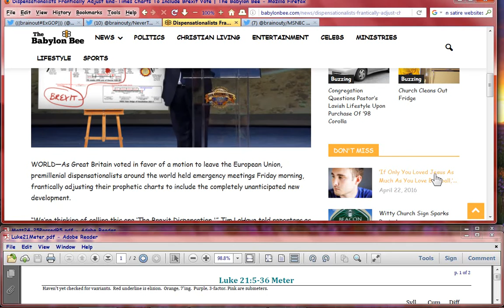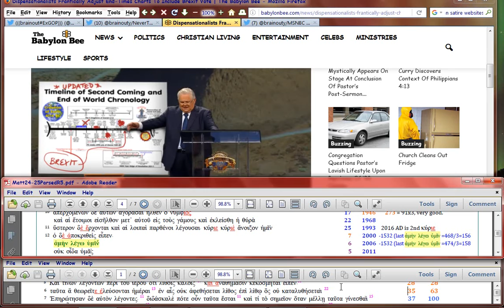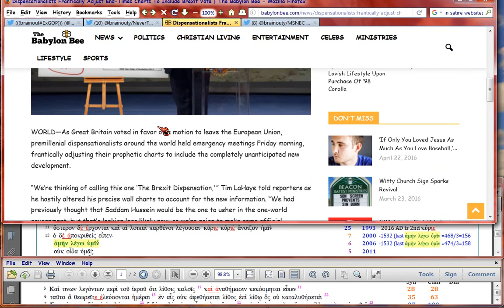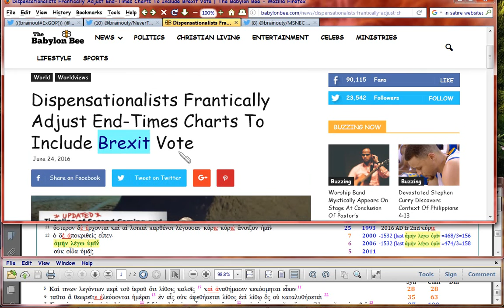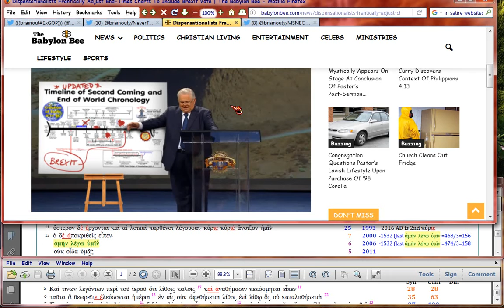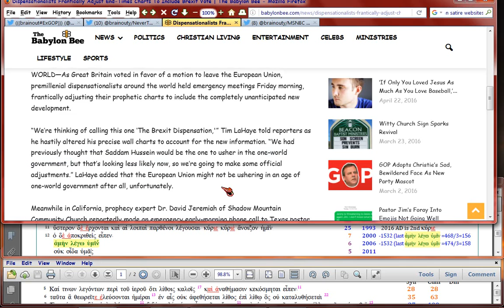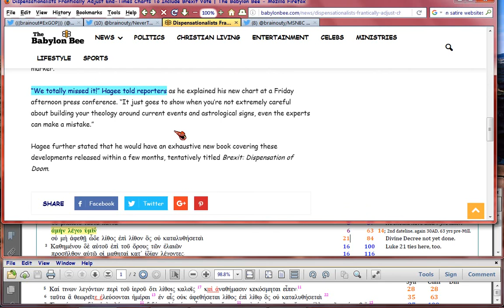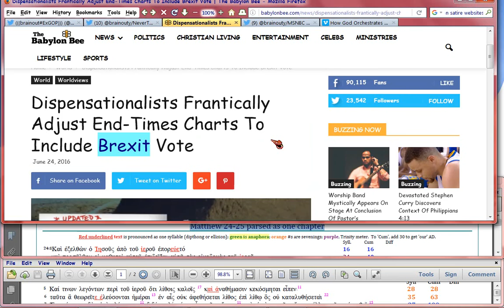Babylon Bee Christian Satire site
is website shown in vid.

Video shows a sample of the satire, how Hagee gets it wrong -- with explan of how ironic it is that FULL TIMELINE is given by Christ in the meter, which Hagee doesn't know.

Channels showing the scripture on this doctrine are many.

If you want to go in order, start with Genesis .  If you want to go in my order of discovery, start and for verses,

Worksheet timeline crafted from the above is in . You can vet all the material in Bible and in history.

Origin of that prophecy in NT (going to 3250 AD, it seems), is in the Matt24-25 playlist,